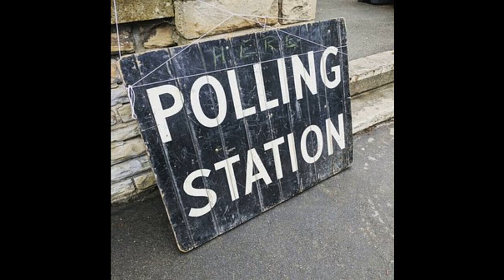David Brady on the State of the Electorate 09/02/2010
David Brady of Stanford University talks with EconTalk host Russ Roberts about the state of the electorate and what current and past political science have to say about the upcoming midterm elections. Drawing on his own survey work and that of others, Brady uses current opinion polls to predict a range of likely outcomes in the House and Senate in November. He then discusses the role of recent health care legislation in the upcoming election as well as Obama's approval ratings. The conversation concludes with Brady's assessment of how Congress might deal with the demographic challenge facing entitlement programs.